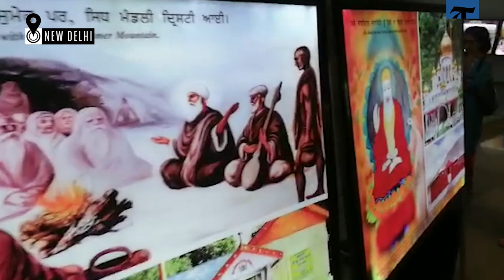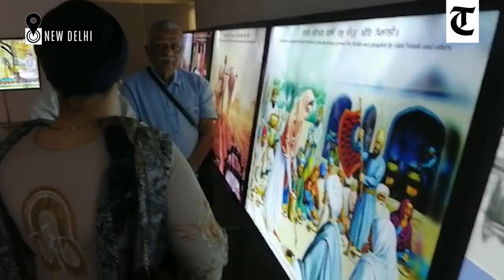J&K ex-Governor NN Vohra expresses hope Kartarpur Sahib corridor would usher in peace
Former Governor of Jammu and Kashmir NN Vohra and noted journalist Mark Tully on Friday expressed the hope that Kartarpur Sahib corridor would usher in peace on both sides of the border.

The latter inaugurated an exhibition titled “Rabab to Nagaara: Life and Legacy of Guru Nanak” on the 550th birth anniversary of the Guru at India International Centre (IIC) here. The event was hosted by the National Institute of Panjab Studies, Bhai Vir Singh Sahitya Sadan.

The former J&K Governor said the exhibition depicted the evolution of the history of North India. He hoped that Kartarpur Sahib corridor would lead to peace with neighbours so that resources were deployed for countering disease and poverty instead of fighting wars.